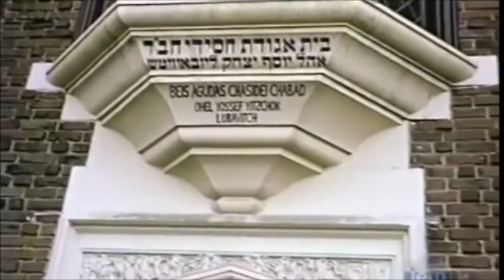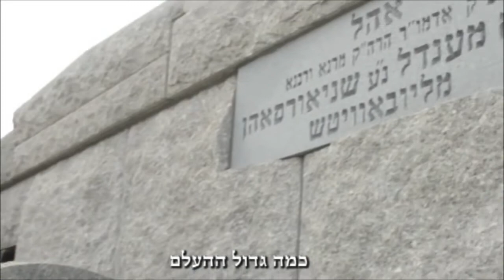רצוננו לראות את מלכנו